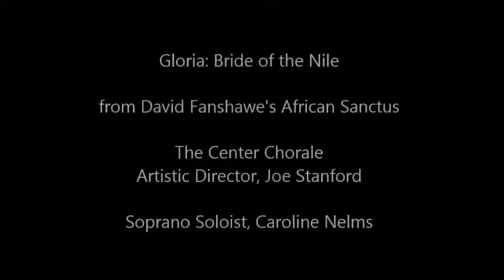"Gloria: Bride of the Nile" from Fanshawe's African Sanctus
Soprano, Caroline Nelms joins The Center Chorale of Escondido under Dr. Joe Stanford in "Gloria: Bride of the Nile" from David Fanshawe's African Sanctus, June 2018